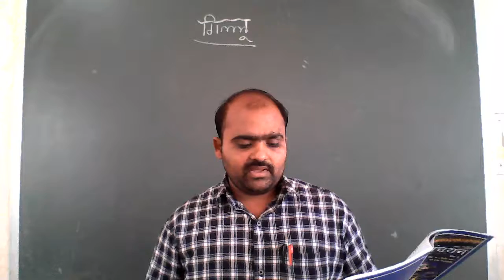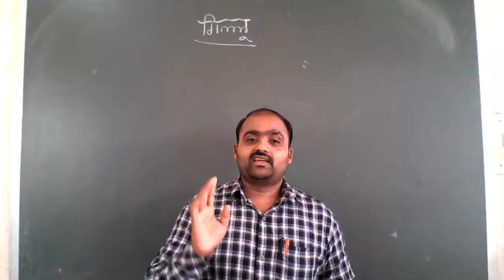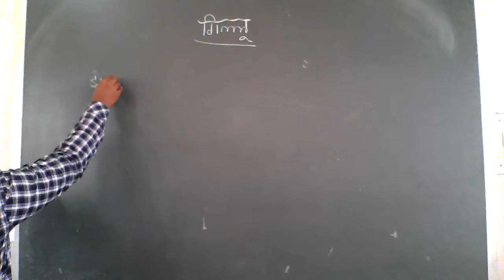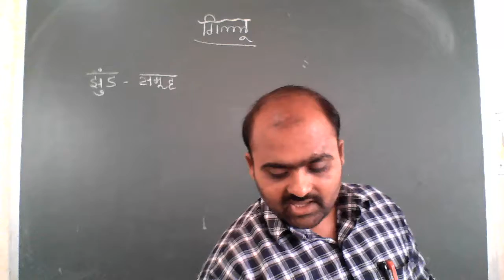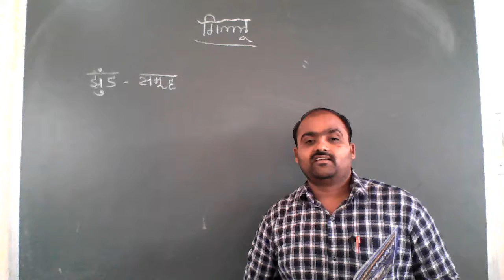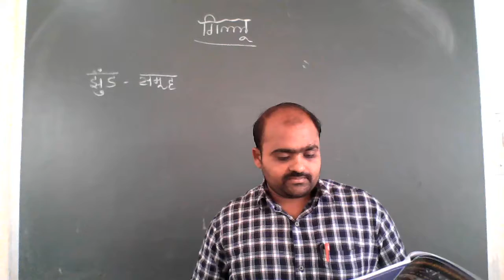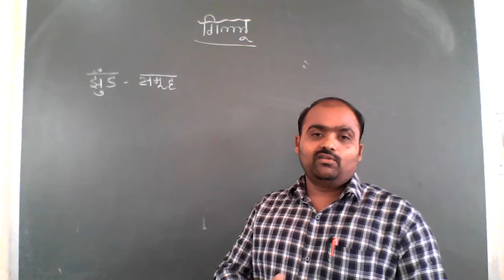CLASS - 9 HINDI